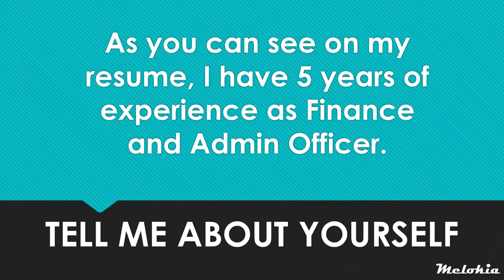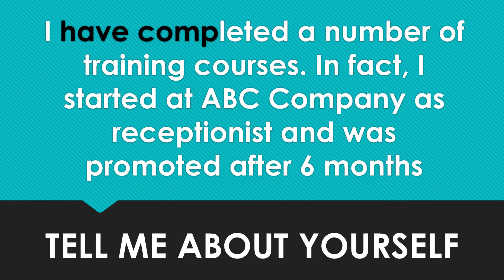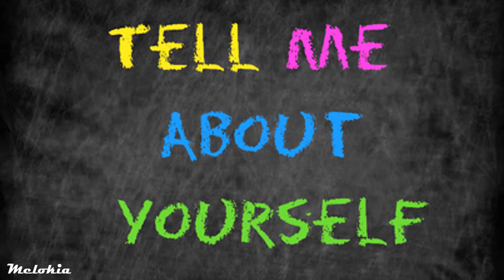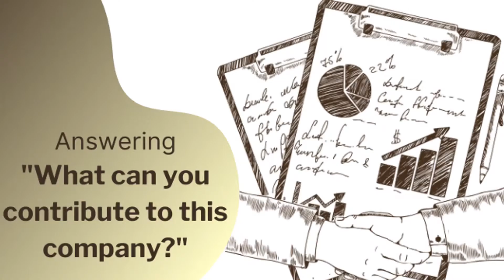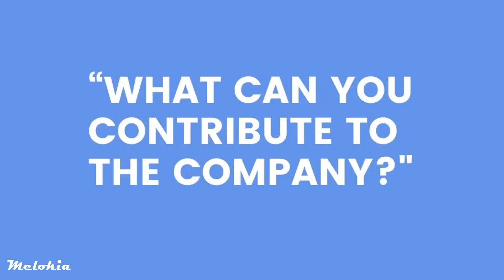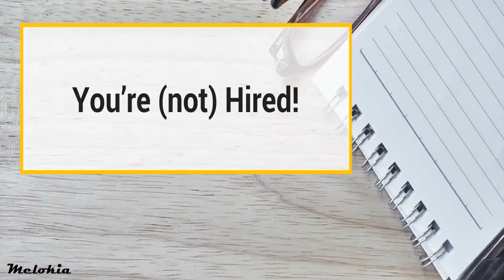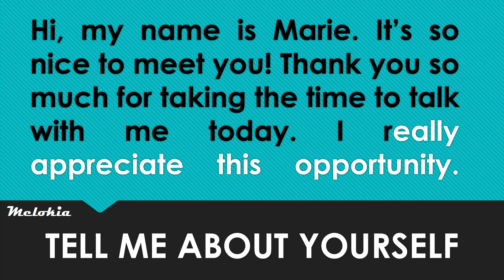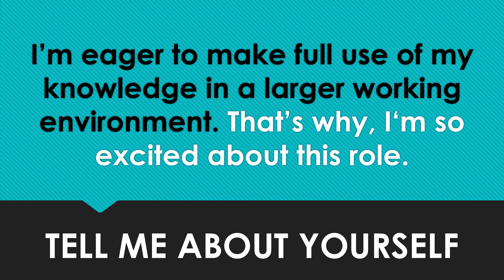Tell Me About Yourself - A Good Answer To This Interview Question (Tagalog)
TELL ME ABOUT YOURSELF: " Hi, my name is Marie. It’s so nice to meet you! Thank you so much for taking the time to talk with me today. I really appreciate this opportunity.

As you can see on my resume, I have 5 years of experience as Finance and Admin Officer. I have developed a strong skill set including organizing company records, reviewing financial reports and  preparing a financial forecast. I have completed a number of training courses. In fact, I started at ABC Company as a receptionist and was promoted after 6 months as Administrative Assistant. Then, after a year, I was promoted again to my current position.

I’m eager to make full use of my knowledge in a larger working environment. That’s why, I’m so excited about this role. "